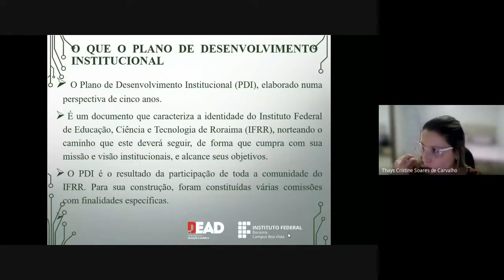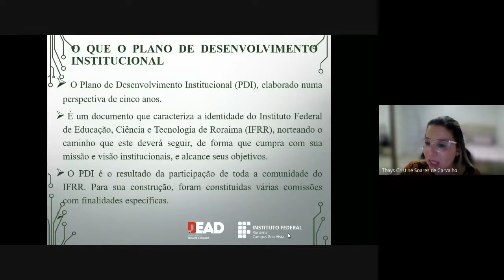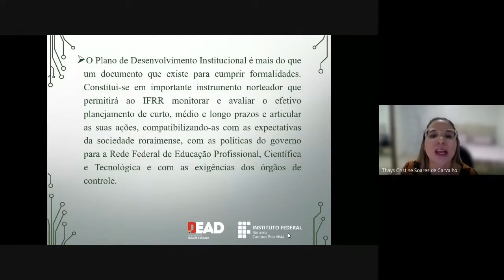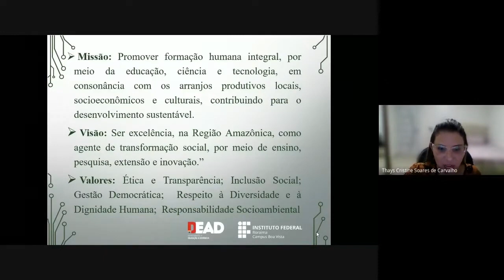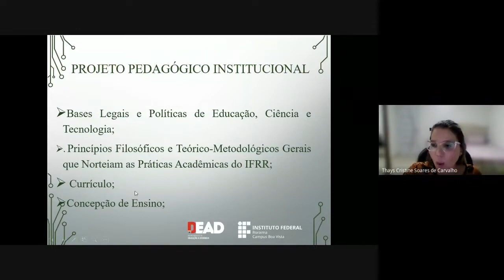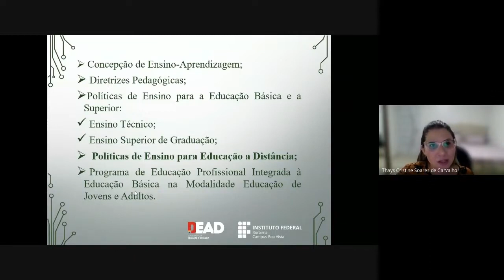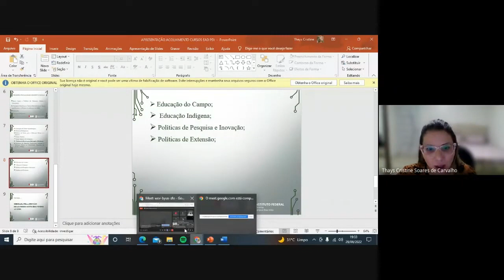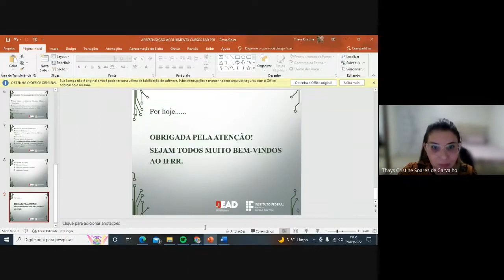2- Sobre o PDI